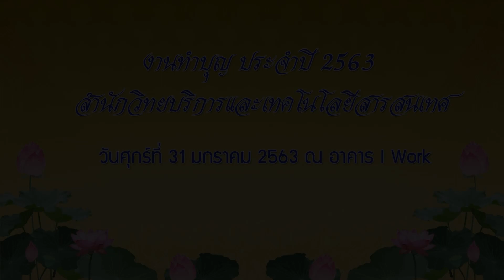ทำบุญสำนักวิทยบริการและเทคโนโลยีสารสนเทศ มทร.ธัญบุรี ปี 2563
สำนักวิทยบริการและเทคโนโลยีสารสนเทศ มทร.ธัญบุรี จัดพิธีทำบุญ ประจำปี 2563 ได้รับความเมตตาจาก พระเดชพระคุณ หลวงพ่อวิชัย เขมิโย เจ้าอาวาสวัดถ้ำผาจม อ.แม่สาย จ.เชียงราย เป็นประธานในพิธี